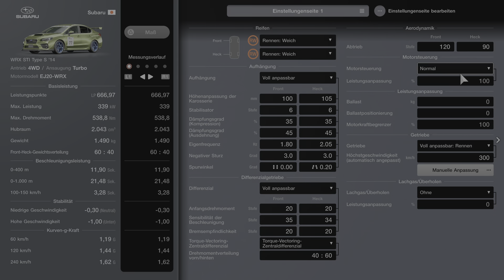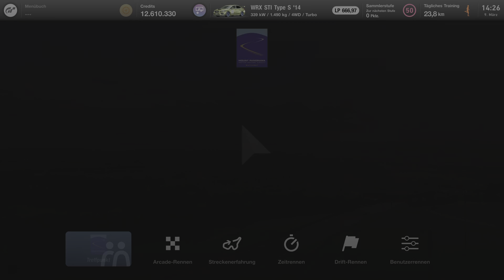Gran Turismo 7 - Subaru WRX STI Type S '14 - 4WD Challenge 600 - Let´s Race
Subaru WRX STI Type S '14 - 4WD Challenge 600 - Fahrer: Valoron
Let´s Play / Gameplay - deutsch / german
Für mehr Infos aufklappen 👇

Rennen 1:
Trial Mountain Circuit 0:25
Replay 5:40

Rennen 2:
Mount Panorama Motor Racing Circuit 10:30

Rennen 3:
Kyoto Driving Park Yamagiwa
Replay 20:50

Genres: Rennsimulation, Sportsimulation, Fahrzeugsimulation
Entwickler: Polyphony Digital
Herausgeber: Sony Interactive Entertainment